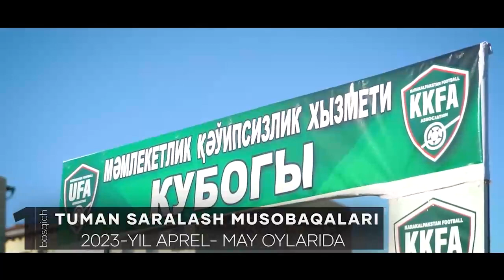ДХХ раиси кубигага старт берилди.